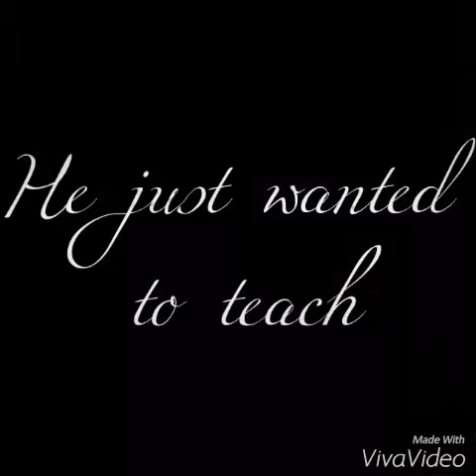Requiring Grace (Official Book Trailer 2015) THATBOYVINCE Fanfiction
This is the official book trailer for Requiring Grace, a book I've been working on that will be uploaded to Wattpad . Video Clips were borrowed from The Bold and The Beautiful and do not belong to me. Pictures belong to THATBOYVINCE and Jacqueline Macinnes Wood who is depicted as Grace. The song is titled Wonder. Enjoy!